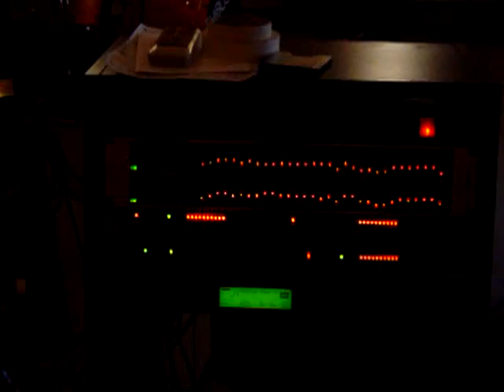Omegacode - Goliath - (rehearsals,late 2003)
Video of Goliath , shot by Elise Roese with a Cyber-Shot during a rehearsal of the band
at Nimbus Studios. Late 2003
Omegacode is: Marcelo Baldin, Lucas Baldin & J.Monaco